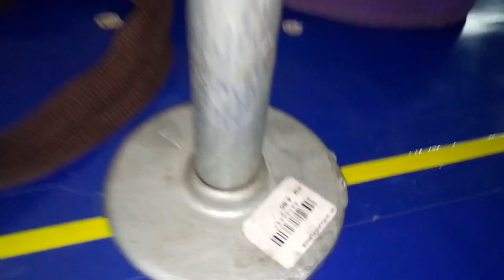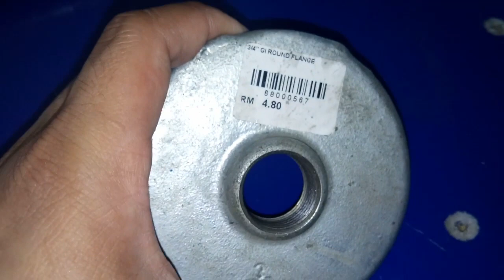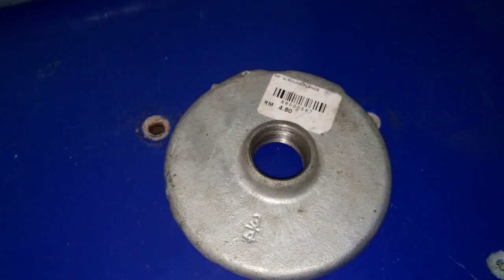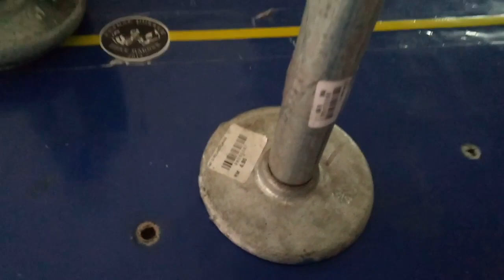Istimewa 800 subcriber, D.I.Y loading pin murah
Rakaman ringkas cara buat loading pin menggunakan paip besi.